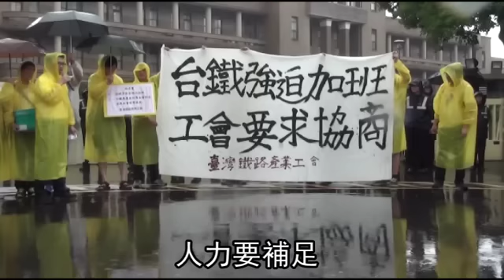1天2抗議 政院變「陳情專區」 | 台灣蘋果日報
蔡英文政府就任後陳情抗議不斷，行政院大門口昨天又有2場抗議登場，上午是消防員陳情捕蜂捉蛇非本業，下午則是台鐵產業工會抗議台鐵強迫加班。黨政人士不諱言，以前抗議是在立法院，現在則行政院、民進黨中央黨部，這代表政府願意傾聽，解決問題。